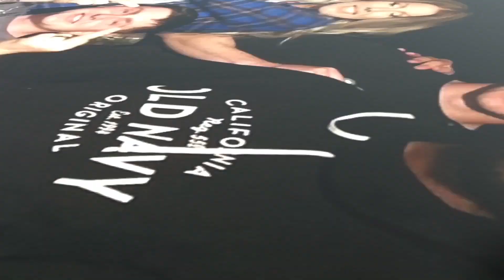DERBY CITY MOPAR 1st ANNUAL CAR SHOW 2019